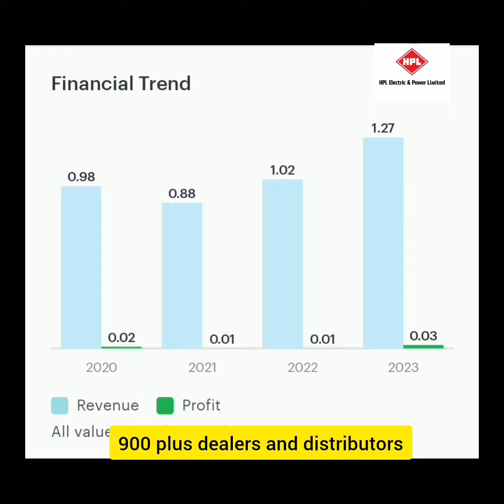మల్టీబాగ్గర్ స్టాక్ ఎనాలిసిస్ 📈 స్ట్రాంగ్ గ్రోత్ ఉన్న కంపెనీ | smallcap multibaggers telugu 2023📈.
Penny stocks to buy now ,best penny stocks 2023 , penny stocks 2023 under 20 rupees , best multibagger penny stocks 2023 ,stock market , technical analysis of stocks , multibagger telugu, multi bagger stocks ,multibagger stocks for 2023 ,multibagger stocks 2023 india ,multibagger stocks for longterm investment , multibagger stocks to buy now.